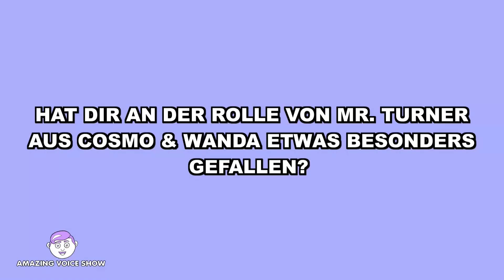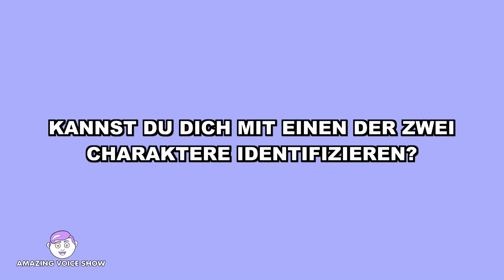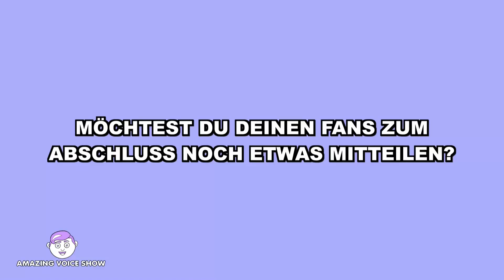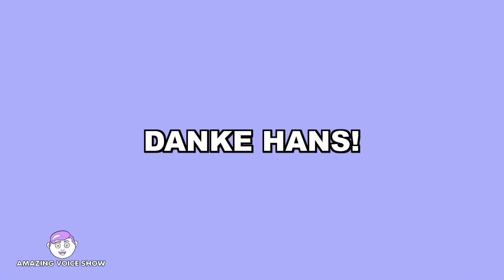Cosmo & Wanda - Hans Bayer/ Mr. Turner Interview (deutsche Synchronstimme)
Synchronschauspieler Hans Bayer:

Ihr kennt ihn bestimmt besser als die Stimme von
Mr. Turner aus Cosmo & Wanda, Shu aus Dragonball und
Raiden aus Mortal Kombat.
Im Interview berichtet er über seine Synchronarbeiten
und lüftet interessante Fakten über die Charakatere die er
gesprochen hat.